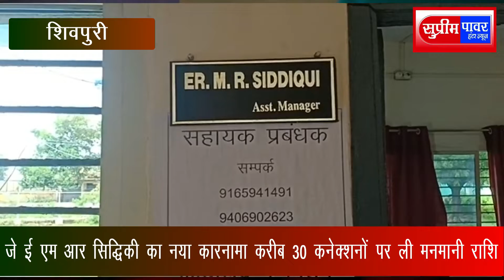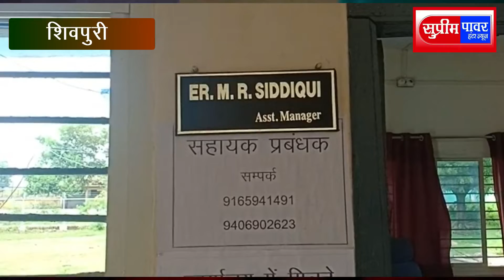जे ई एम आर सिद्धिकी का नया कारनामा करीब 30 कनेक्शनों पर ली मनमानी राशि?